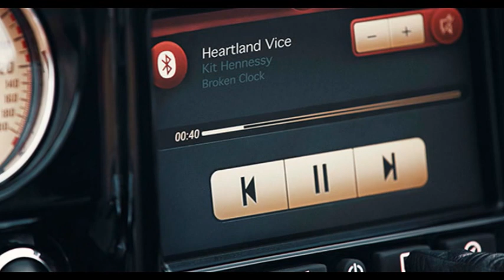2017 Indian Roadmaster | Ultimate Ride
2017 Indian Roadmaster, 2017 Indian, Indian Roadmaster, Roadmaster, The Indian Motorcycle, touring,
SPECIFICATIONS
ENGINE
Engine Type
Thunder Stroke® 111
Displacement
111 cu in (1811 cc)
3.976 in x 4.449 in (101 mm x 113 mm)
Compression Ratio
9.5:1
Electronic Fuel Injection System
Closed loop fuel injection / 54 mm bore
DRIVETRAIN
Primary Drive
Gear Drive Wet Clutch
Drive/Driven Clutch
Wet, Multi-Plate
Final Drive
2.2 : 1
PERFORMANCE
Peak Torque
119.2 ft-lbs (161.6 Nm)
Peak Torque RPM
3000 rpm
GEAR RATIO (OVERALL)
1st
9.403 : 1
2nd
6.411 : 1
3rd
4.763 : 1
4th
3.796 : 1
5th
3.243 : 1
6th
2.789 : 1
SUSPENSION
Suspension: Front - Type/Travel
Telescopic Fork / 4.7 in (119 mm)
Front Fork Tube Diameter
46 mm
Suspension: Rear - Type/Travel
Single Shock w/Air adjust / 4.5 in (114 mm)
CHASSIS
Brakes/Front
Dual / 300mm Floating Rotor / 4 Piston Caliper
Brakes/Rear
Single / 300mm Floating Rotor / 2 Piston Caliper
Wheels/Front
Cast 16 in x 3.5 in
Wheels/Rear
Cast 16 in x 5 in
Tires/Front
Dunlop® Elite 3 130/90B16 73H
Tires/Rear
Dunlop® Elite 3 Multi-Compound 180/60R16 80H
Exhaust
Split dual exhaust w/ cross-over
DIMENSIONS
Wheelbase
65.7 in (1668 mm)
Seat Height
26.5 in (673 mm)
Ground Clearance
5.5 in (140 mm)
Overall Height
58.7 in (1491 mm)
Overall Length
104.6 in (2656 mm)
Overall Width
39.4 in (1000 mm)
Rake
25°
Trail
5.9 in (150.0 mm)
Fuel Capacity
5.5 gallons (20.8 liters)
GVWR
1385 lbs (630 kg)
Weight (Empty Tank / Full of Fuel)
912 lbs / 944 lbs (414 kg /428 kg)
FEATURES
Color / Graphics
Thunder Black
STANDARD
Standard Equipment
ABS; Cast Aluminum Frame with Integrated Air-Box; Cruise Control; Highway Bar; Keyless Start; Horizon Power Shield; Desert Tan Genuine Leather Seats; Remote Locking Hard Saddle Bags; Remote Locking Trunk; Tire Pressure Monitoring; 200 Watt Stero with AM/FM, Bluetooth, USB, Smartphone Compatible Input, and Weatherband; Heated Rider & Passenger Seats; Heated Grips; Adjustable Passenger Floorboards; 37.6 Gallons of Storage.
ELECTRICAL
Lights
Pathfinder LED Lights (headlight, fog lights, turn signals, tail light trunk, tail light, trunk interior light, and headdress fender light).
Gauges
Fairing mounted instrument cluster featuring analog speedometer and tachometer, with fuel gauge, range, odometer and current gear. 15 LED telltale indicators; cruise control enabled, cruise control set,neutral, high beam, turn signal, ABS, check engine, low tire pressure, battery, low fuel, security system, low engine oil pressure and MPH or Km/H unit designation.